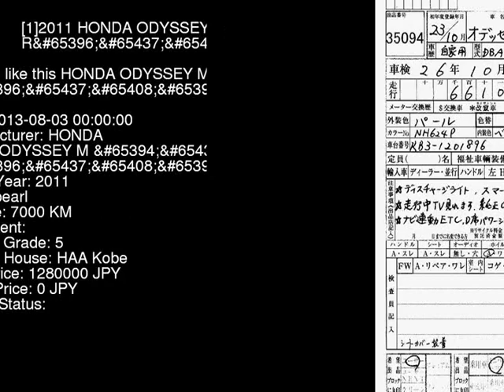2011 HONDA ODYSSEY M__R RB3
the Authority on JDMs since 2007!  . Details on this car from auction in Japan